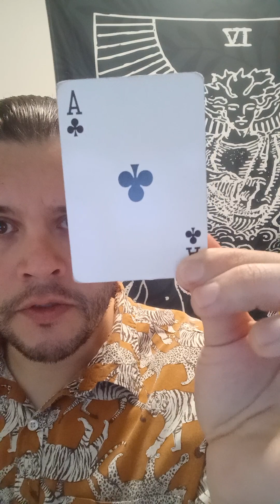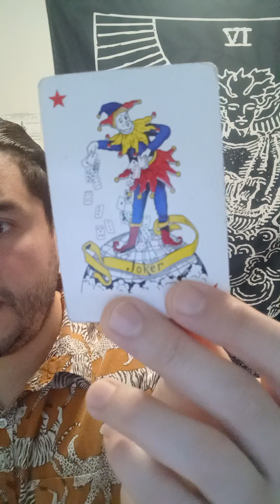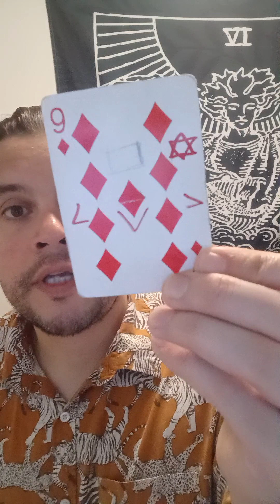libra 3/12/2024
single Q- $8.09
10 min. $16.18
20 min. $32.36
30 min. $48.54
40min. $64.72

Professional Tarot Education Course (To become a professional reader):

Tier 1: All Access to Prerecorded Course Materials! (Designed To Prepare You to Make Money/Read Professionally!)

Tier 2 : All Value from First Tier + phone, email, text, video communication to ask questions/seek 1st hand guidance from me Peter Valadez of Run N Gun Tarot!

Tier 3 : All Access Course $500 Includes live stream classes and everything offered above!